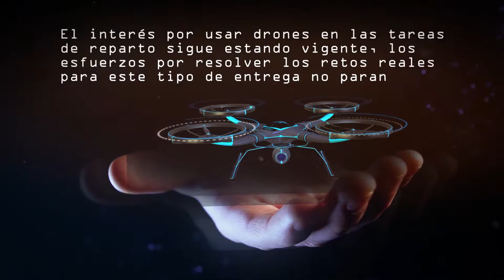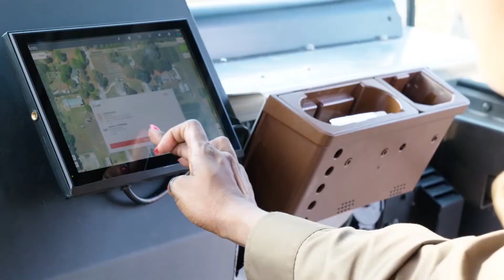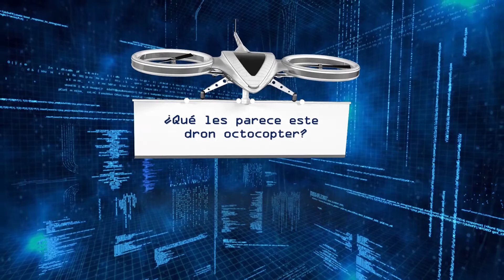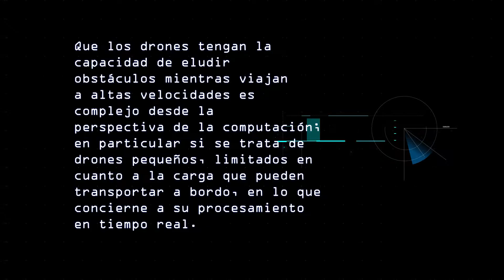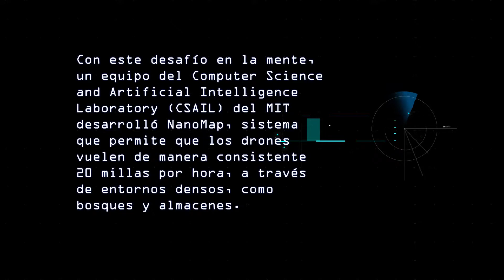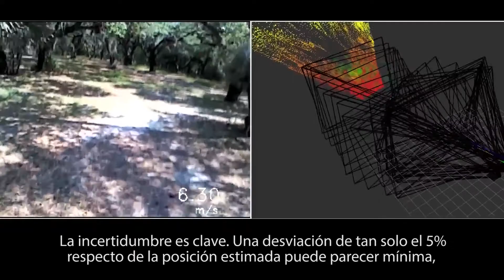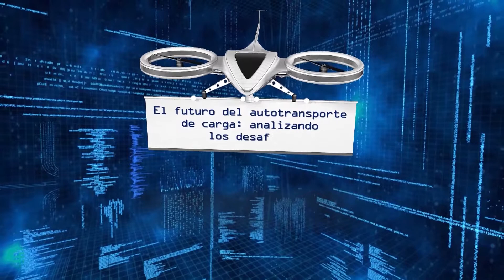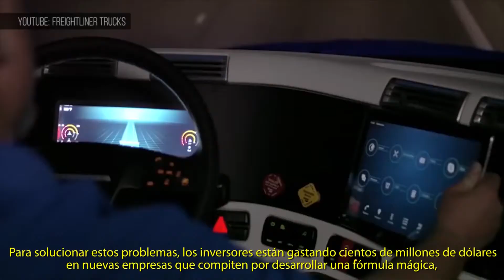Drones y transporte autodirigido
El interés por usar drones en tareas de reparto sigue más vigente que nunca. El transporte de mercancías se prepara para una increíble revolución: camiones que se conducen por sí mismos. Los prototipos están listos, es cuestión de tiempo para verlos como algo cotidiano en carreteras de primer mundo.